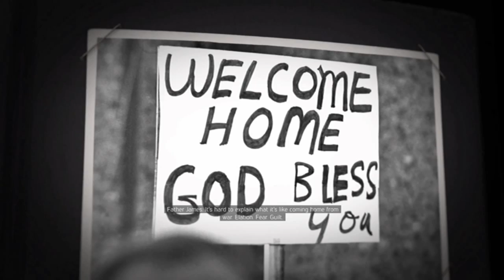Mafia 3 Part 4-Sammy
We talk to Sammy and he tells Lincoln about their problems with money.